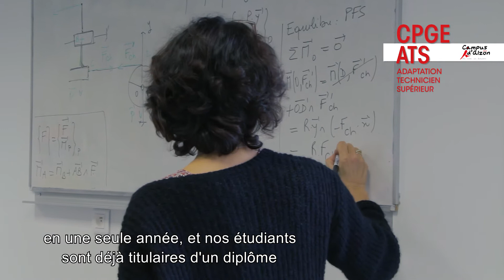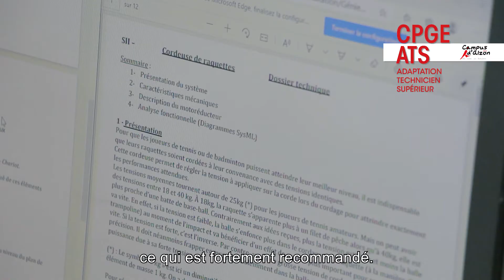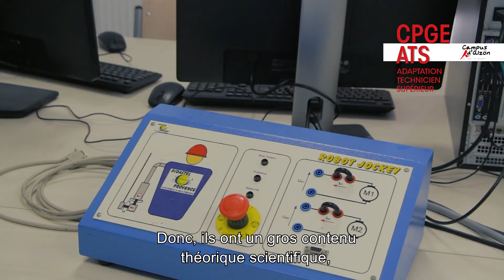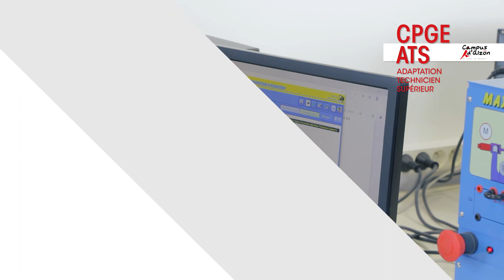CAMPUS D'ALZON - CPGE - ATS